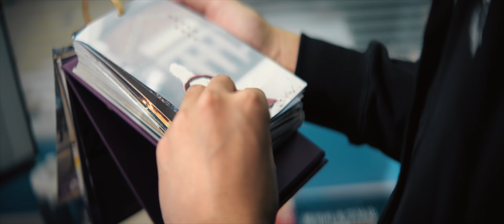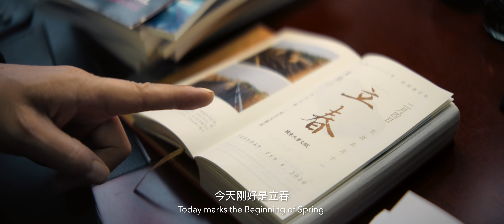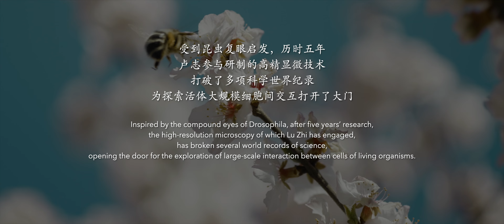Beginning of Spring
Today is the Beginning of Spring, the first of the 24 traditional Chinese solar terms, which symbolizes a combination of freezing coldness and upcoming vitality. Let's watch Lu Zhi and other students' stories, which show us their hopes, courage, and fighting spirit against the difficulties in scientific research. Spring is a new beginning filled with full of expectations for everyone. Hardships and challenges still exist, but instead of being l afraid of the coldness, the Tsinghua community firmly embraces the flowers and warmth ahead.